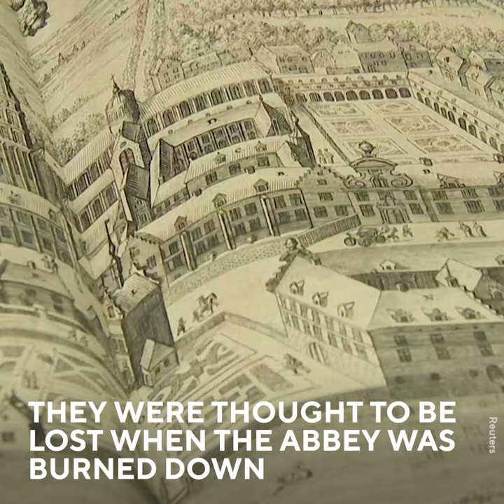These Belgian Monks Are Brewing Beer Again After Discovering A Recipe They Lost 220 Years Ago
An order of priests monks at Grimbergen Abbey in Belgium, where the Grimbergen beers were first brewed by monks, are starting to brew beer again after a 220 year hiatus.

The monks recently delved into the abbey’s archives to find the original ingredients and brewing methods dating back to the 12th century, which were thought to be lost when the abbey was burned down by French revolutionaries in 1798.

A new microbrewery has been built on the same spot as the original, and the monks are producing the abbey’s first ales in more than two centuries.

Founded in 1128, Grimbergen Abbey first started brewing beer around 1130.

Karel Stautemas, an abbey sub-prior, said that beer-making was a “second life” for Belgian abbeys, and that the 15 Norbertine canons at Grimbergen were ecstatic about their return to beer-making.

While religion was the abbey’s core business during the 12th century, brewing beer was a necessary part of life as water in the Middle Ages wasn’t drinkable and beer and bread also served as a form of payment for employees at the abbey, Stautemas told Reuters.

The new microbrewery will combine their 900-year tradition of beer making with modern techniques and innovation.

The monks will also release three new Grimbergen beers to celebrate their return to brewing beer inside the Abbey. The profits will be used for the upkeep of the abbey and other charitable causes.